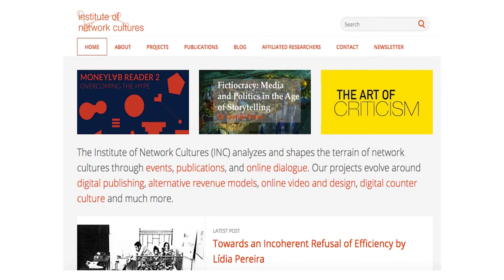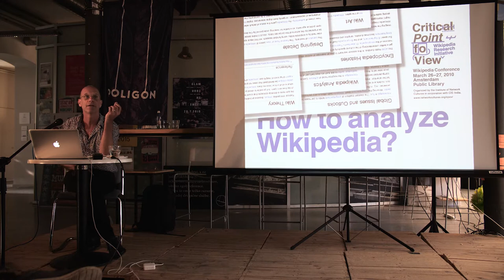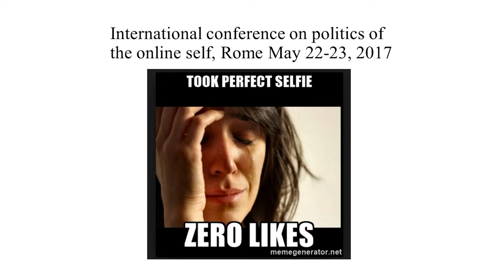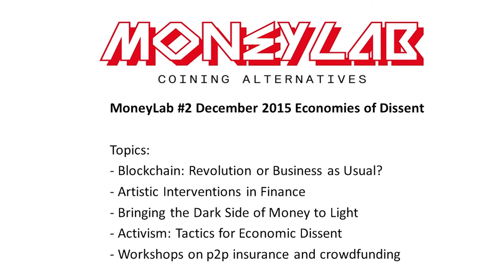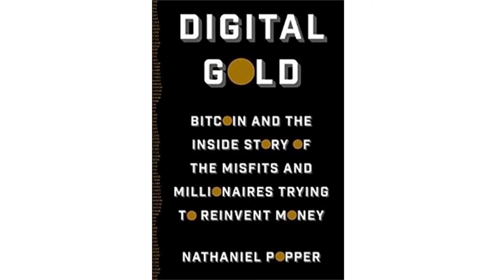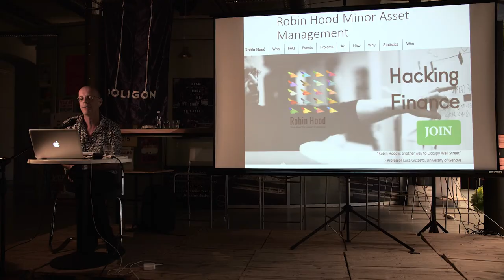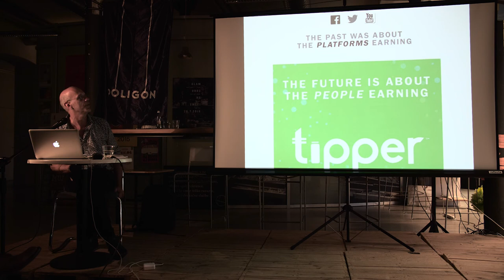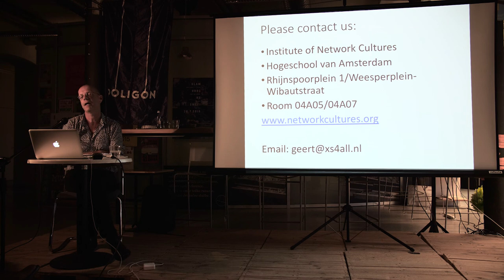Geert Lovink: Digital Money for All! The Politics and Aesthetics of Internet Revenue Models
Talk and presentation of the publication MoneyLab Reader 2: Overcoming the Hype by Geert Lovink at Poligon Creative Centre.
Ljubljana, 17 April 2018

Realised in the framework of the project "Crypto Design".

How are artists or content producers going to make a living from their work in the 21st century? According to Silicon Valley, we aren’t – we are going to be forced to give all creative products away for free, in exchange for “attention” on social media. In response to the 2008 global financial crisis, “crypto currencies” arose to bypass both banks and tech giants. Money is exchanged via mobile phones. We join crowdfunding campaigns and experiment (again) with subscription-based services. What is the politics behind all these new services? How do artists relate to these new network architectures? How should we read the current hype? Are these services really decentralized as they claim? How many of us can read the rightwing libertarian values inside the digital money protocols? Who are the new power players? Money has been digital for decades. It is now becoming inseparable from the internet. If neither Wall St. nor Silicon Valley will be the winner of this game, then who will?